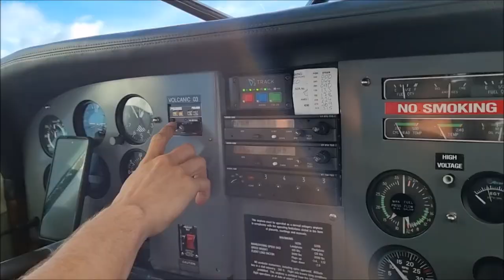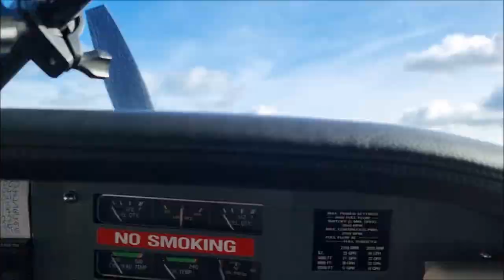Float plane tour of Rotorua | Volcanic Air